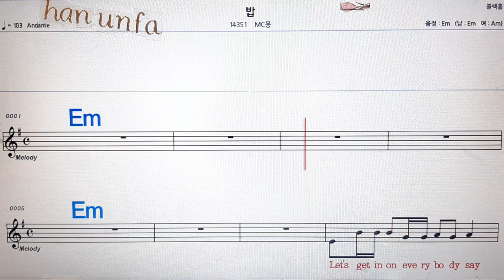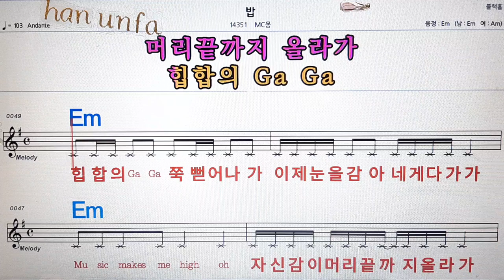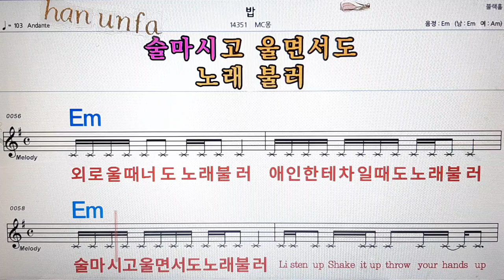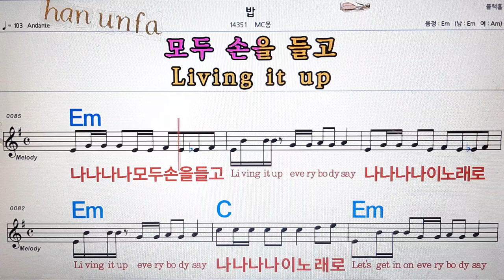밥/Mc 몽💋노래방, 통기타 , 코드 큰악보, 가라오케, 반주💖Karaoke, Sheet Music, Chord, MR